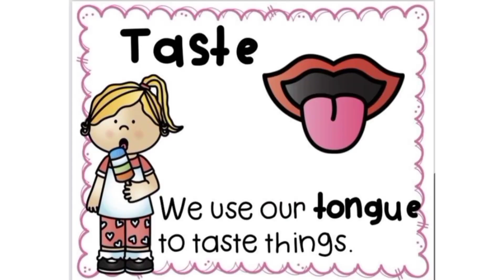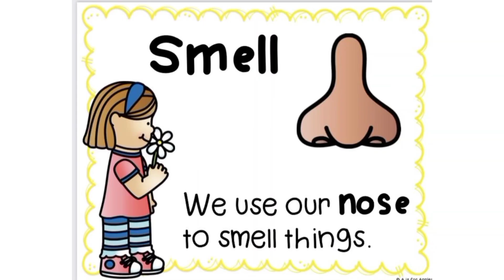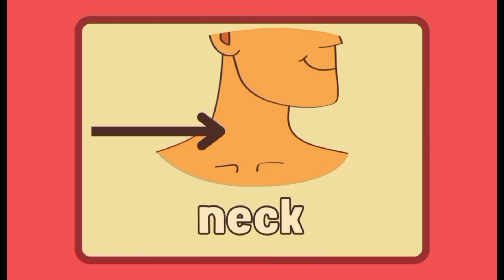Parts of body | My 5 senses | Educational Videos for Kids | Kidzoniapk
Welcome to Kidzoniapk's exciting educational video, "Learn About Your Body | 5 Senses Explained"! In this fun and engaging video, we dive into the amazing world of our five senses: sight, hearing, taste, touch, and smell. Designed specifically for kids, this video will help young learners discover how their bodies work and how they experience the world around them.

Join us as we explore each sense in a simple and entertaining way, perfect for children of all ages. Through colorful animations and easy-to-understand explanations, kids will learn about the different parts of the body responsible for each sense and how they play a crucial role in our everyday lives.

Whether your child is curious about how they taste their favorite foods or how they hear their favorite songs, this educational video is the perfect resource for sparking interest and understanding in the human body. Ideal for classrooms, homeschooling, or just fun learning at home!

 • Learn Animal Names with Alphabets | N...
• Irha and Baba Family Fun Time at Amus...
• Hickory Dickory Dock | Nursery Rhymes...
• Learn abc alphabets and numbers count...
 • Body Parts | Parts of body in English...
• ABC | Baby Shark | Learn ABC with bab...
• Twinkle Twinkle Little Star | Nursery...
• Nursery Rhymes| Wheels on the bus| Tw...
• Abc - The Best Way To Learn Alphabets...
• Let's Color Some Vegetables Today 😍  ...
• Learning ABC & Numbers | A To Z Anima
parts of body
learning videos
kids videos
toddlers videos
fun learning
Body
Head
Eyes
Ears
Nose
Mouth
Hands
Feet
Arms
Legs
Toes
Fingers
Brain
Heart
Lungs
Stomach
Skin
Teeth
Tongue
Elbows
Knees
Shoulders
Neck
Back
Chest
Abdomen
Ankle
Wrist
Hip
Thigh
Calf
Forehead
Cheek
Chin
Eyebrow
Eyelash
Palm
Heel
Senses
Sight
Sound
Smell
Taste
Touch
Vision
Hearing
Odor
Flavor
Feel
Texture
Color
Light
Noise
Whisper
Scream
Tastebuds
Aroma
Sensation
Balance
Movement
Reflexes
Coordination
Awareness
Sensitivity
Exploration
Discovery
Learning
Fun
Games
Activities
Play
Imagination
Curiosity
Health
Exercise
Nutrition
Hygiene
Safety
Growth
Development
Biology
Anatomy
Body parts
Kids
Children
Education
Fun facts
Interactive
Animated
Engaging
Visual
Sound effects
Rhymes
Songs
Creative
Exploration
Playful
Kid-friendly
Learn
Discover